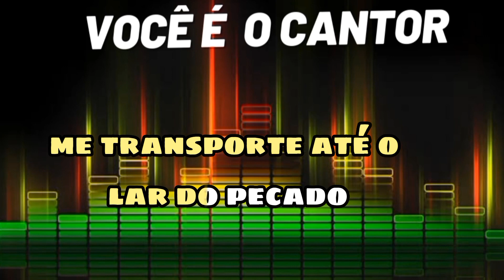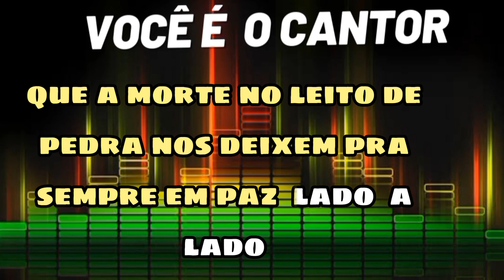Motorista do amor - Trio parada dura (playback original com letra) 1985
Composição: Jose Fortuna / Creone / Barrerito

Álbum: Perdão senhor      (1985)
Gravadora: Copacabana